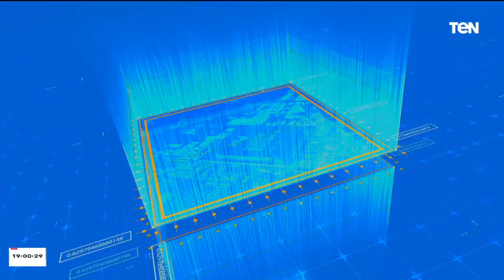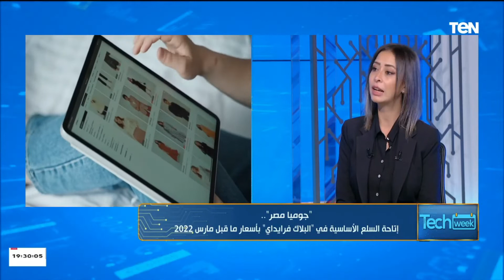Tech Week تحديات التجارة الإلكترونية في مصر.. وكيف تساعد التكنولوجيا مصر في تصدير العقارات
tech_week - حلقة الجمعة 4 نوفمبر 2022، ولقاء خاص مع المهندس مصطفى حسين الشريك المؤسس والعضو المنتدب لـ egymaps..
ولقاء الأستاذة منال يوسف، رئيس قسم العلاقات العامة بشركة جوميا مصر حول تحديات التجارة الالكترونية